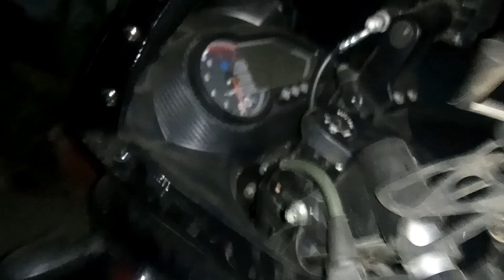PULSAR 220F BS6/FELL DOWN- GOT SOME MINOR DAMAGE.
My bike fell down just the moment when I park with side stand. Luckily no one hurts, got some damages /scratches just a day before my next ride. Had to postpone my ride 😞😦😧😤🙅